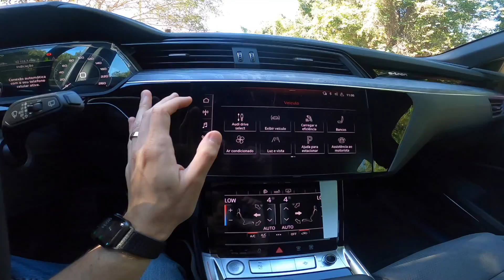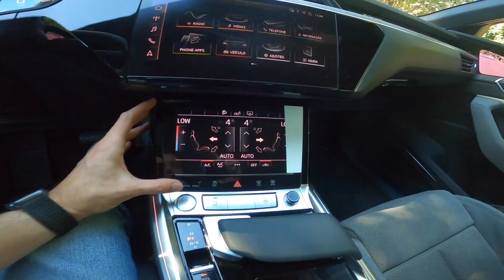NOVO AUDI E-TRON PRIMEIRAS IMPRESSÕES DESTE SUV ELÉTRICO | Top Speed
Fala pessoal, dessa vez filmamos o Audi E-Tron e gravei meu primeiro contato com o carro, que estava conhecendo, com nova tecnologia, muito interessante.
Tá curioso(a) para conhece-lo? Então...
Acompanhe!

Procurando um site de classificados confiável e com uma ampla gama de anúncios? O Top Speed recomenda a Mobiauto.